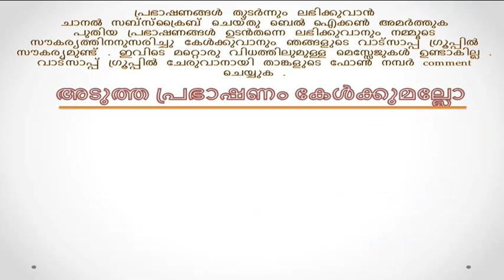Bhagavata Saptaham Malayalam by Prof.Palali Narayanan Namboothiri Day 93.